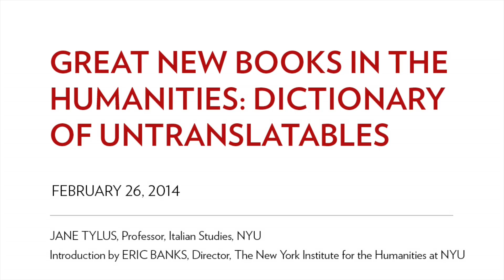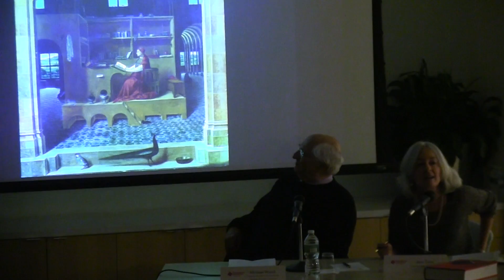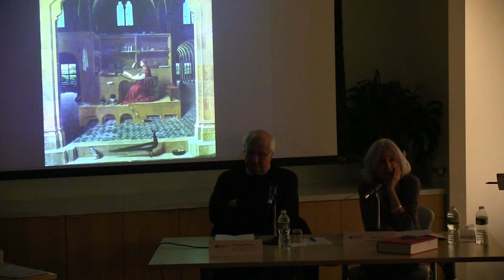Jane Tylus (Intro by Eric Banks) - Great New Books in the Humanities: Dictionary of Untranslatables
Welcome by Eric Banks, Director of the New York Institute for the Humanities, and Opening remarks by Jane Tylus, Professor of Italian Studies at New York University and Faculty Director of the Humanities Initiative at NYU.

This is an encyclopedic dictionary of close to 400 important philosophical, literary, and political terms and concepts that defy easy--or any--translation from one language and culture to another. Drawn from more than a dozen languages, terms such as Dasein (German), pravda (Russian), saudade (Portuguese), and stato (Italian) are thoroughly examined in all their cross-linguistic and cross-cultural complexities. Spanning the classical, medieval, early modern, modern, and contemporary periods, these are terms that influence thinking across the humanities.

Originally published in French, this one-of-a-kind reference work is now available in English for the first time, with new contributions from Judith Butler, Daniel Heller-Roazen, Ben Kafka, Kevin McLaughlin, Kenneth Reinhard, Stella Sandford, Gayatri Chakravorty Spivak, Jane Tylus, Anthony Vidler, Susan Wolfson, Robert J. C. Young, and many more.The result is an invaluable reference for students, scholars, and general readers interested in the multilingual lives of some of our most influential words and ideas.

Cosponsored by The New York Institute for the Humanities, this event was held on February 26, 2014.